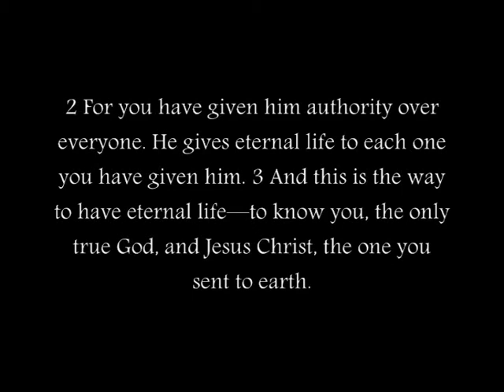ASL: Jesus Prays for Himself Glorify Your son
NIV Bible: John chapter 17 verse 1-5 After Jesus said this, he looked toward heaven and prayed:   "Father, the hour has come. Glorify your Son, that your Son may glorify you. 2 For you granted him authority over all people that he might give eternal life to all those you have given him. 3 Now this is eternal life: that they know you, the only true God, and Jesus Christ, whom you have sent. 4 I have brought you glory on earth by finishing the work you gave me to do. 5 And now, Father, glorify me in your presence with the glory I had with you before the world began.
John chapter 12 verse 41 Isaiah said this because he saw Jesus' glory and spoke about him.
John chapter 13 verse 31-32  When he was gone, Jesus said, "Now the Son of Man is glorified and God is glorified in him. 32 If God is glorified in him,  God will glorify the Son in himself, and will glorify him at once.